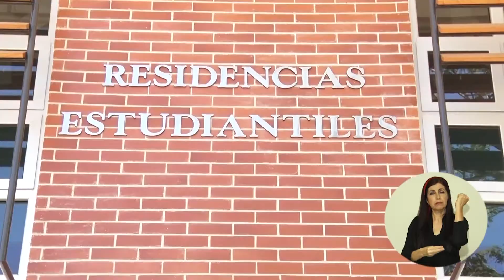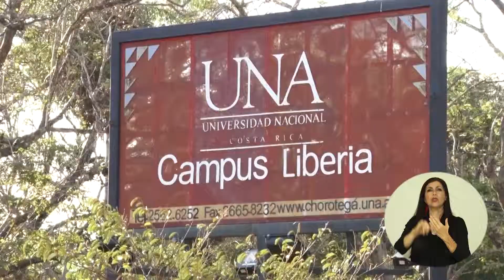Campus Liberia Inaugura Residencias: Campus TV, UNA marzo 2019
El viernes 15 de marzo, las autoridades de la Universidad Nacional (UNA) inauguraron dos modernas instalaciones para el beneficio de la comunidad estudiantil del Campus Liberia. Se trata de una residencia estudiantil que solventará la necesidad de hospedaje de aquellos estudiantes de escasos recursos que provienen de zonas alejadas, así como un amplio gimnasio multiuso, para el desarrollo de actividades deportivas, de vida saludable, recreativas y culturales.

Ambas edificaciones cuentan con los requerimientos establecidos en la Ley 7.600 y las disposiciones en materia de seguridad que establece la normativa para este tipo de
infraestructura. El costo total de las obras es cercano a los 1.500 millones de colones y se financió con fondos del Programa Mejoramiento Institucional de la UNA (PMI).

La residencia estudiantil, con capacidad para 50 personas, es habitada por estudiantes provenientes de zonas como Upala, La Cruz, Tilarán, San José, Cariari de Pococí y Ciudad Quesada, entre otras. Además del edificio de residencias y la cancha multiuso, el proyecto está compuesto por obras complementarias de aceras, iluminación, vegetación y calle. Asimismo, sanitarios y duchas con espacios acordes para personas con alguna discapacidad.

Al acto inaugural asistieron estudiantes, autoridades universitarias, líderes comunales, representantes de gobiernos locales e instituciones vinculados con el sector
educativo, fuerzas vivas del cantón liberiano, y personal académico y administrativo de la Sede Regional Chorotega de la UNA, Campus Liberia y Nicoya.